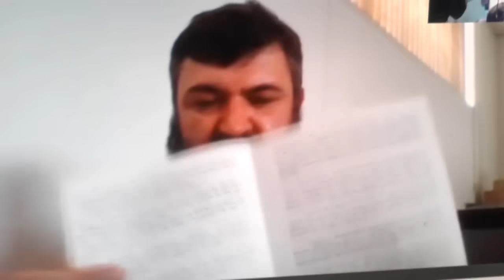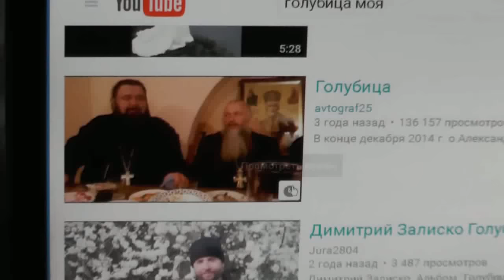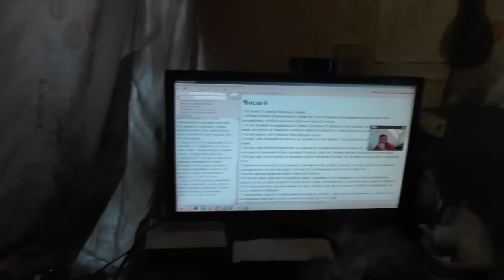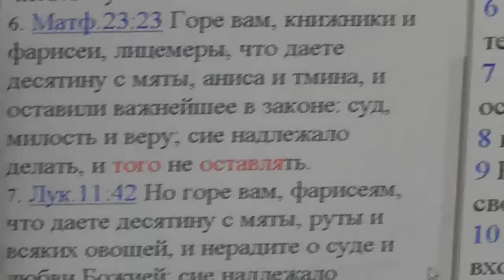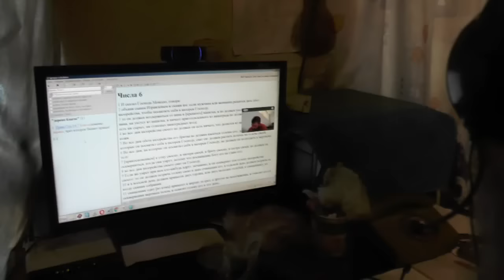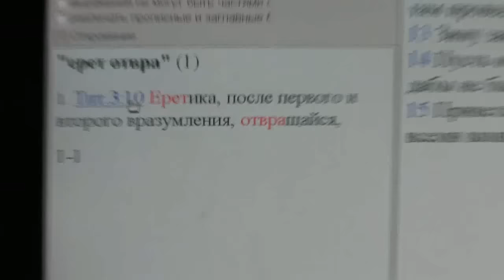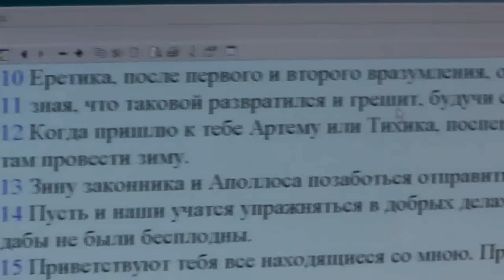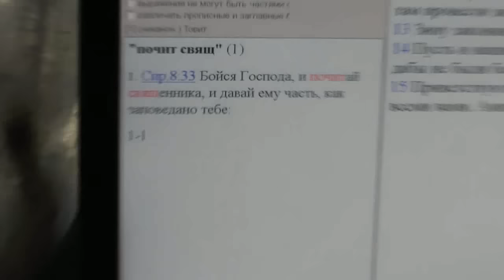Австралия изнеженная Так легко стать еретиком и отщепенцем от Церкви Христовой 21 03 2017